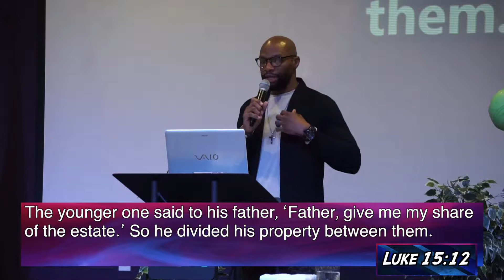Prodigal Son | Parables | Pastor Kyle G Watkins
To be Prodigal Means:
Reckless extravagant behavior
Spends money without frugality.
Reckless abandonment from modest living.
Spending money and resources freely and recklessly
Spendthrift or imprudent person.

Luke 15:11-24